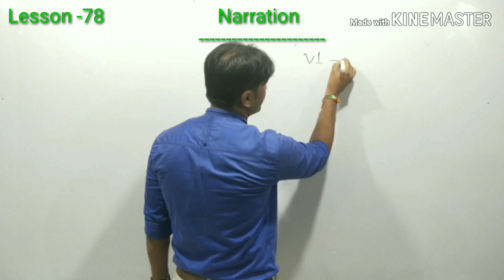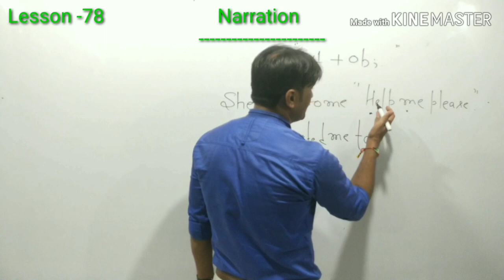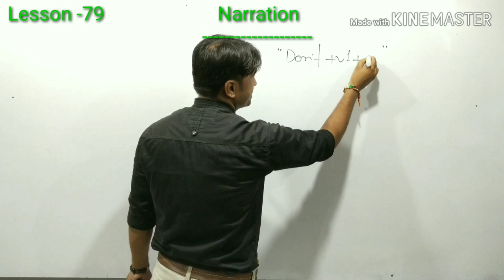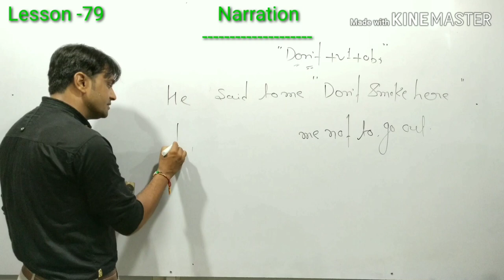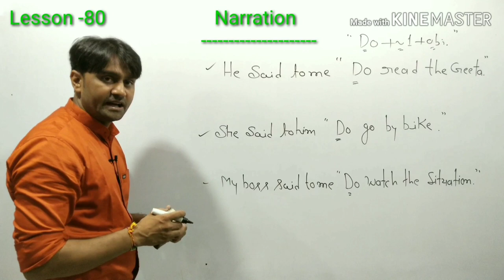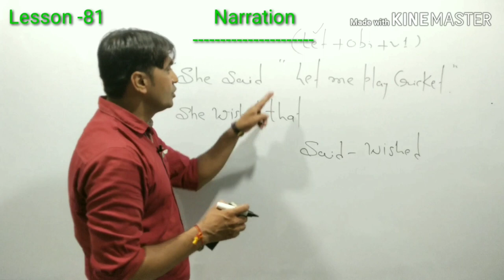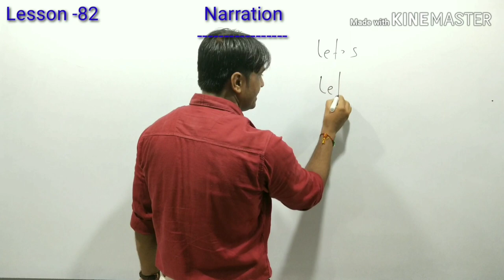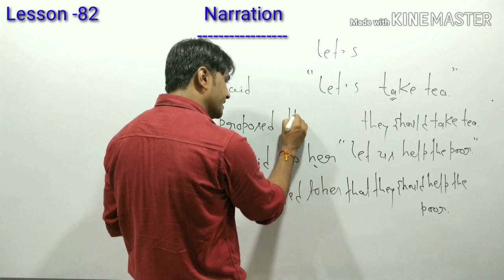How to learn English from beginning